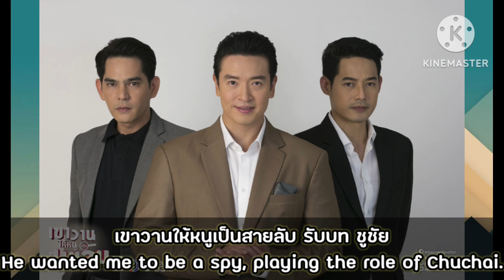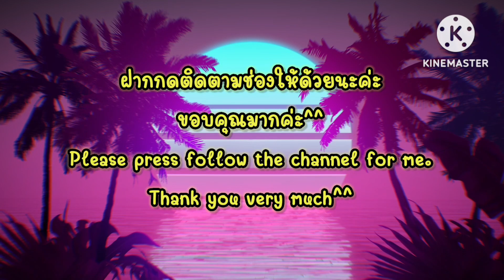(Eng sub)ผลงานการแสดงละคร/ภาพยนตร์ ของ เพชร กรุณพล ตั้งแต่ ปี พ.ศ.2560 - ปี พ.ศ.2565 ( EP.2)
(Eng sub) Drama/movie performance of Phet Krunaphon from 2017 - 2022 (EP.2)